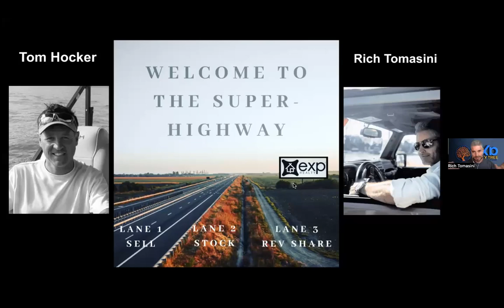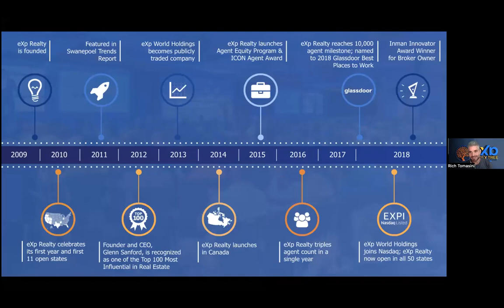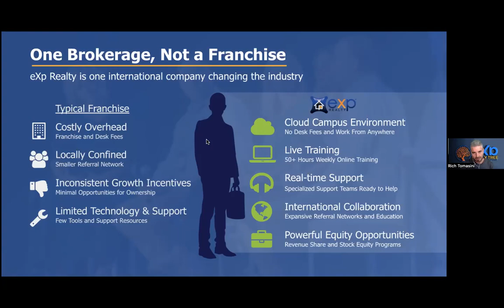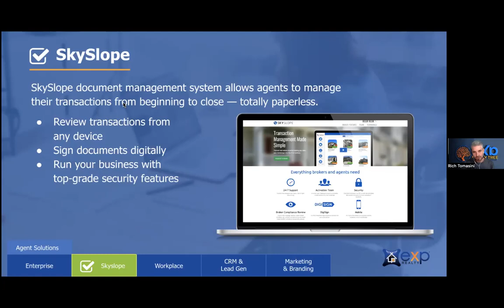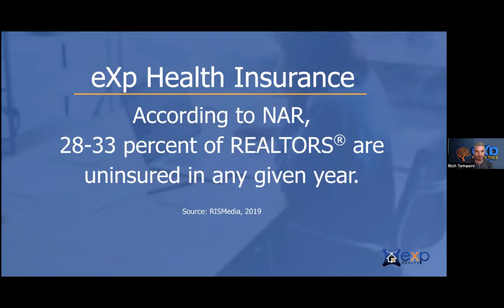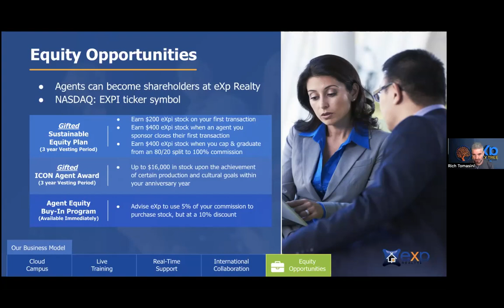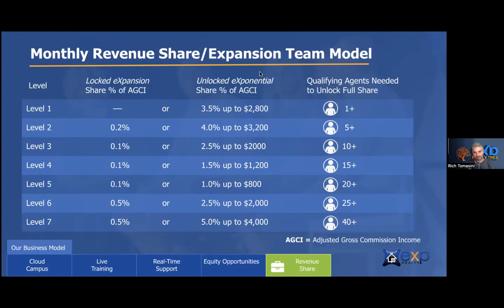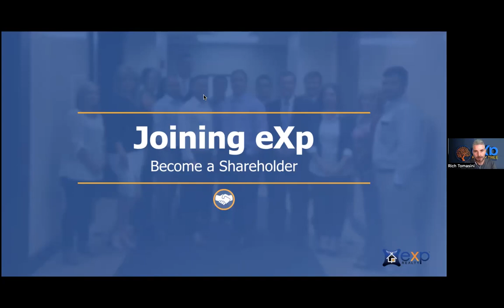eXp EXPLAINED with Rich Tomasini | eXp Family Tree | August 3, 2022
Please follow up with the agent who shared this video with you.

If you take notes, Please share your #1 takeaway in the comments section.

FREE eBooks, resources, workshops and various membership opportunities are available.

(Monthly winners are chosen!)